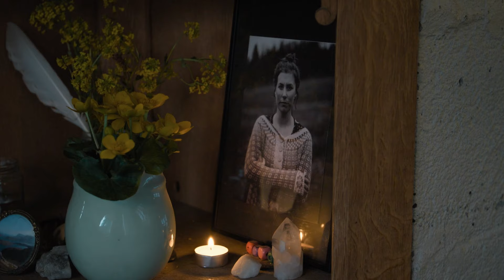Neka nova divljina / A New Kind of Wilderness - trailer | AJBDOC 2024